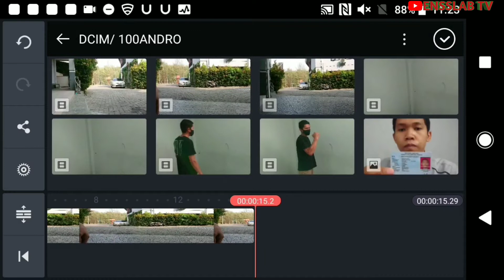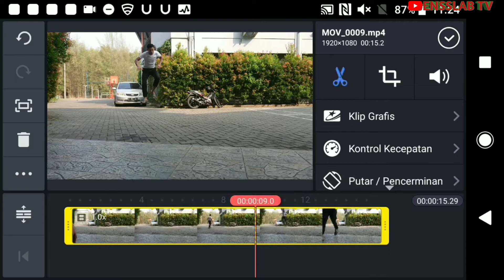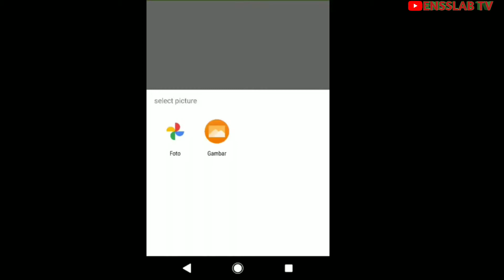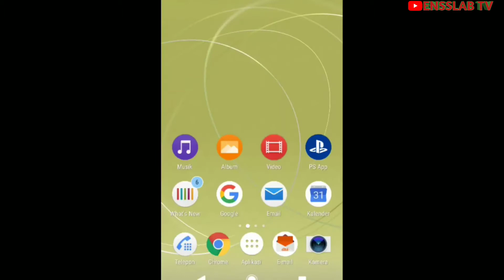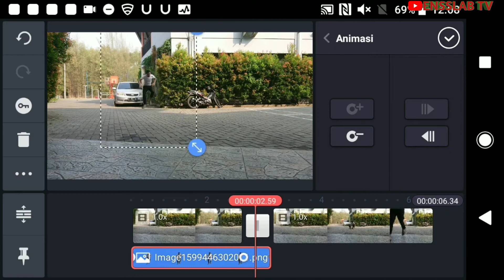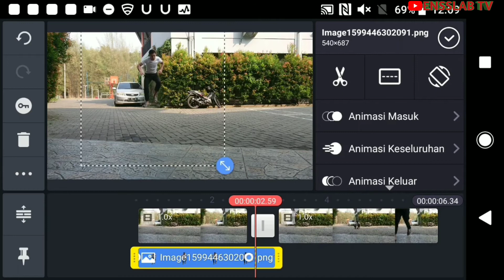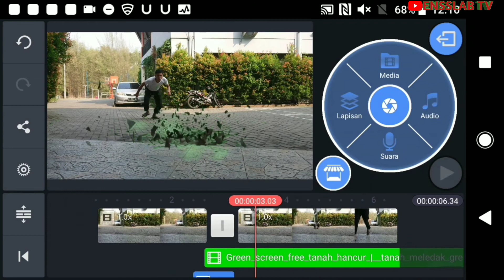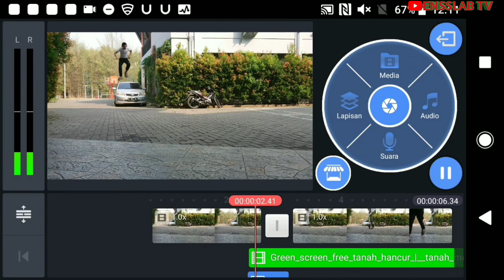Cara edit video effeck hancock | flying effect | mendarat dari terbang di kinemaster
di video kali ini tutorial cara mendarat dari terbang / effeck hancock / flying effeck di kinemaster.